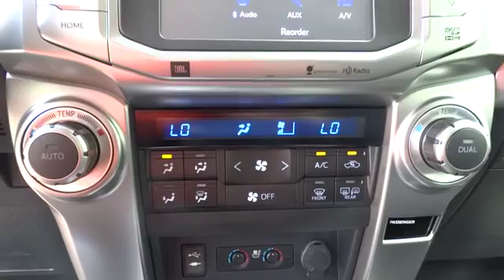2014 Toyota 4Runner Charleston, WV, Beckley, WV, Princeton, Roanoke, Blacksburg T-2M1819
2014 Toyota 4Runner Limited - Stock#: T-2M1819 - VIN#: JTEBU5JR8E5181166